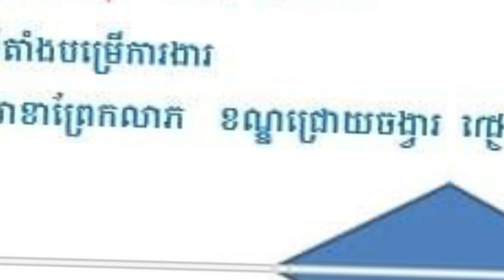ប្រភពការងារ episode50 JobSource បាញ់ថ្នាំរថយន្ត ប៉ូលារថយន្ត បិតស្តុតរថយន្ត ផ្នែកជាច្រើនទៀត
គោលបំណងក្នុងការបង្កើត  Channelនេះ!
+ផ្តល់ឱកាសការងារល្អៗ ថ្មី បុគ្គលិក និង និសិ្សត
+ផ្លាស់ប្តូរបទពិសោធន៍ការងាររបស់ខ្លួនអោយកាន់តែប្រសើរឡើងបន្ថែមទៀតដើម្បីសម្រេចនូវក្តីសុបិន្តរបស់ខ្លួននៅពេលអនាគត